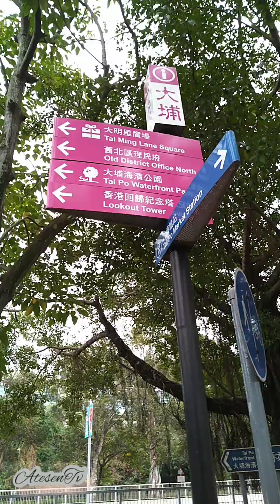Waterfront Taipo market / Part 1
Galaan mag-isa kahit ang sungit Ng weather pero sulit na sulit ,ang ganda dito pwedeng magbike magtambling, rolling walking basta ang ganda